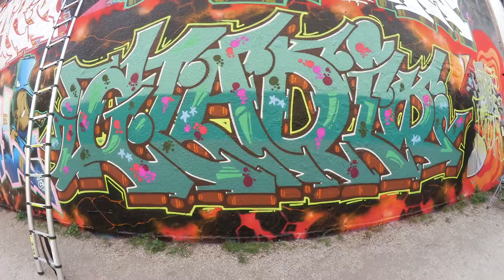Graffiti VLOG #2 | Fette Wand mit Real gemalt | Nürnberg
Seid wieder mit dabei wenn wir Lacke auf Wände auftragen :D